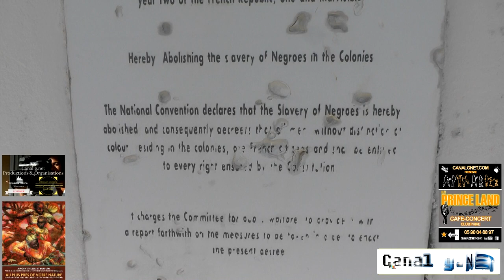Canal gnet.com Présente. A la découverte des secrets du cœur animée par Maguy . L'invité Patrick N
Canal g.net.com Présente. A la découverte des secrets du cœur animée par Maguy Bordelais. L'invité Patrick Neriny produit par Romy MIREFLEUR vidéo complet